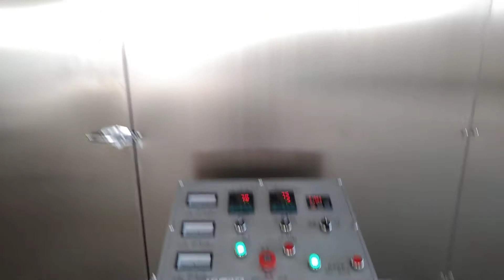Artificial rice production line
a professional supplier of industrial machines. Any questions or inquiries will be highly appreciated.